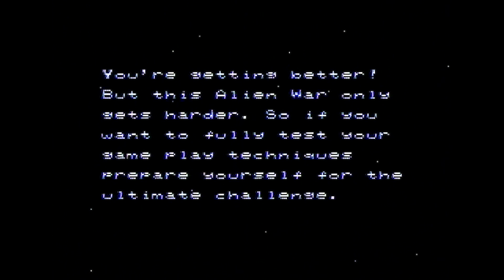Revansch! - S02E01: Super Probotector: Alien Rebels (SNES)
Probotector till NES blev en favorit för Victor och Björn men kommer detta spelet vara lika lätt som föregångaren?